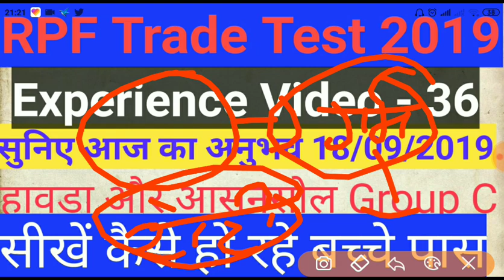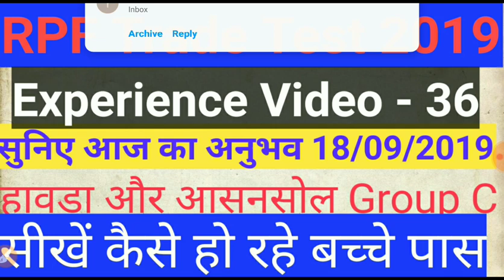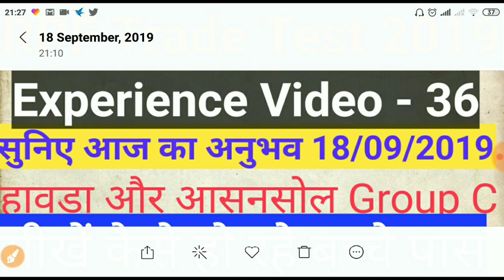RPF Trade Test Experience video 36th # आसनसोल से अपडेट ,आज का अनुभव सुने